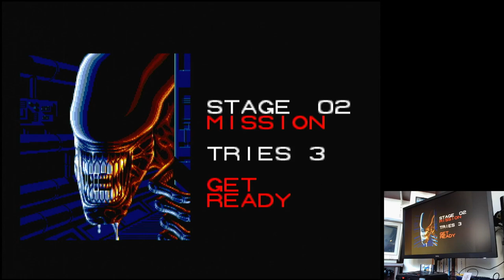Alien³ Sega Mega Drive Genesis Original hardware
Alien³
Normal (Default)